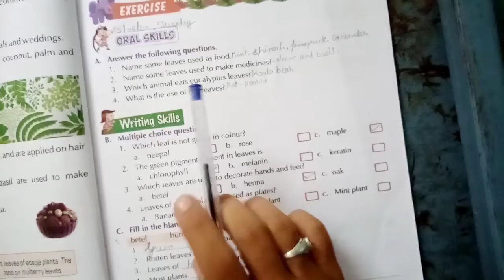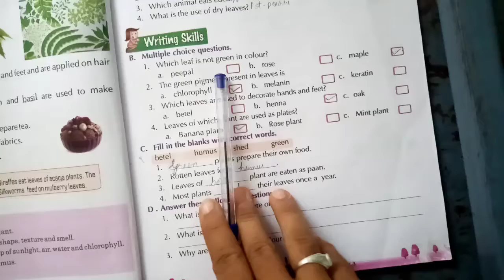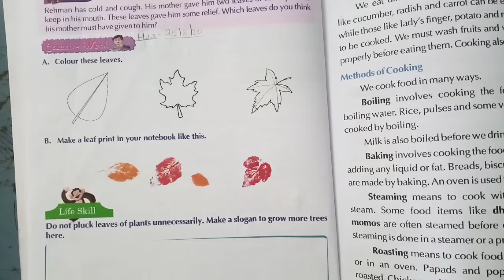Class - III.EVS . Chapter - 6. Leaves in our lives